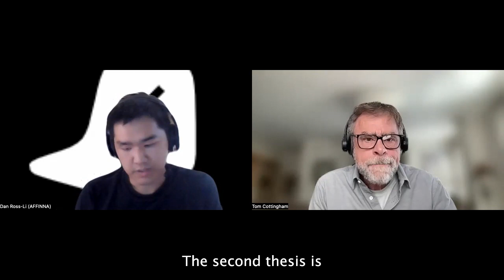Affinna Has a Ticket to Ride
Affinna Founder Dan Ross-Li sat down with Tom Cottingham, CEO of Flyover Future, to discuss his early-stage business and recent experience with the Vogt Invention and Innovation Awards.

Affinna is one of six businesses being featured at the Community Foundation of Louisville’s Demo Day. Demo Day is the culmination of an intensive, 10-week accelerator program designed to help these exceptional entrepreneurs take their early-stage businesses to the next level and beyond. For more information about the Vogt Awards and this year’s Demo Day,